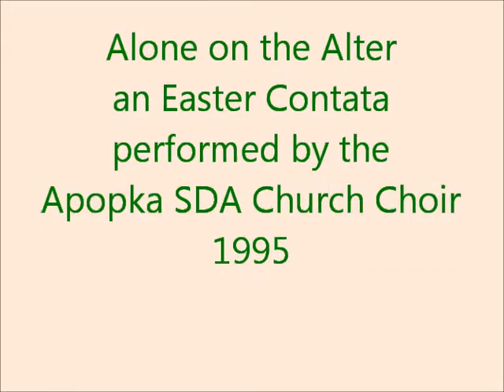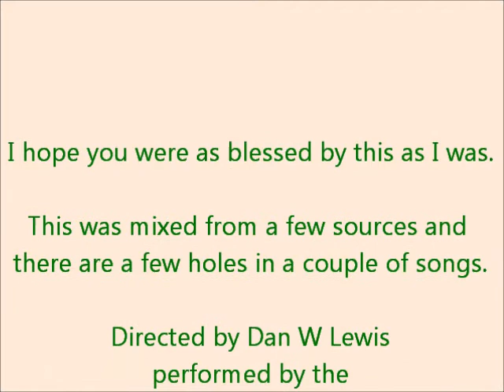Alone on the Alter; an Easter cantata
Alone on the Alter; an Easter cantata performed by the Apopka SDA Church Choir in 1995